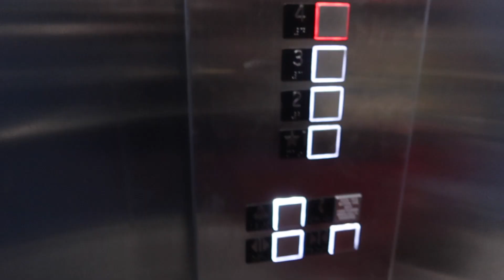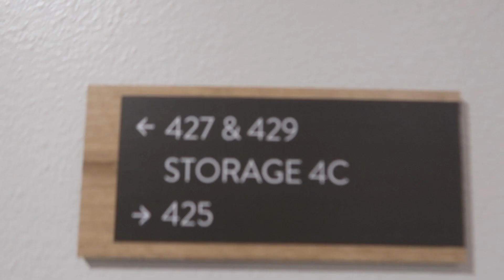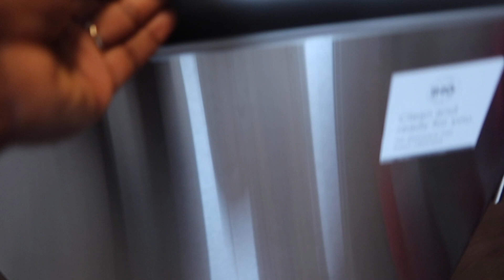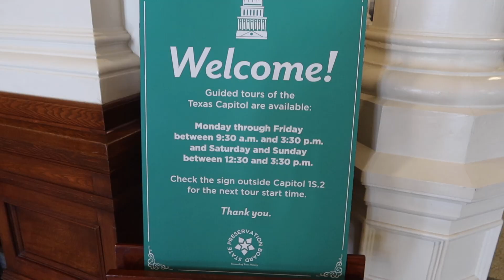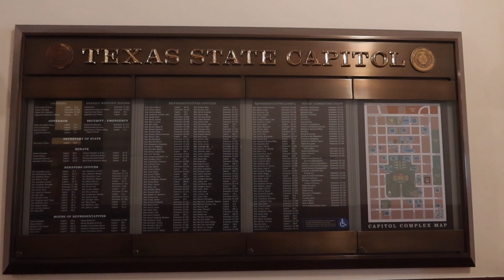3 Nights In An Austin Luxury Suite: Pennybacker Bridge, Texas Capitol, Staybridge Suites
Hey OT gang! I've missed y'all. Im back with the tours but this time in Austin Texas.

 Xoxo
FOLLOW ME ▹
I N S T A G R A M - advance_abby